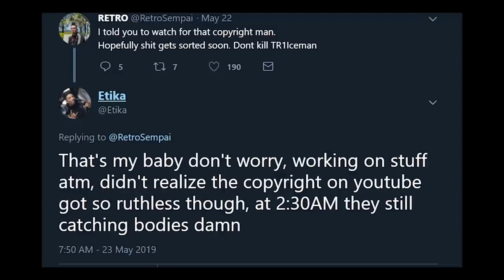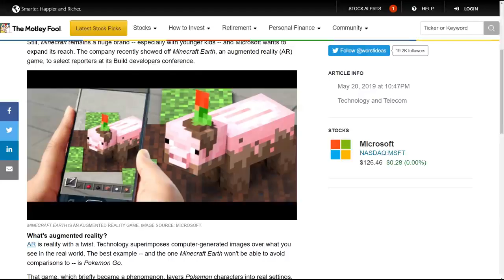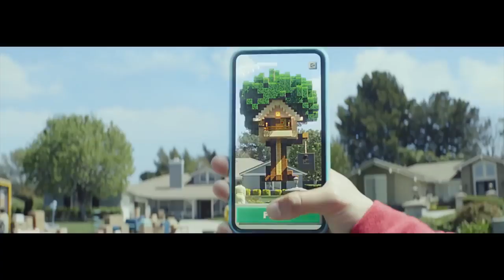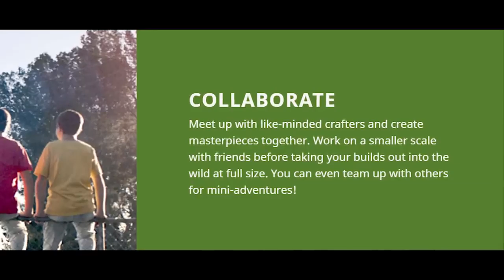MINECRAFT REAL LIFE GAIMING TECHNOLOGY